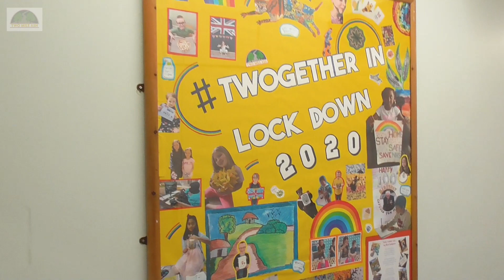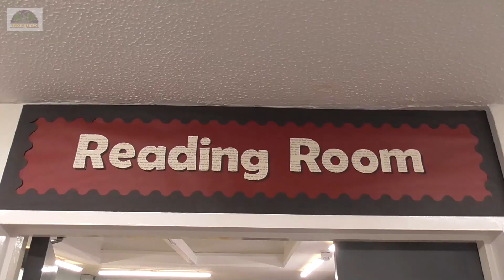Two Mile Ash School News - Ep 16 - SPIDER WARNING!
The news never stops and neither do we!